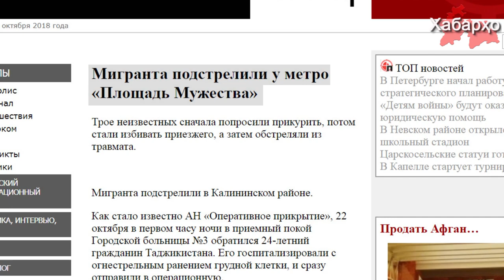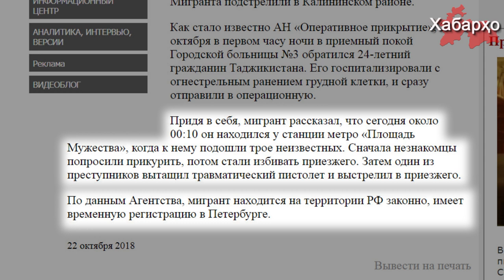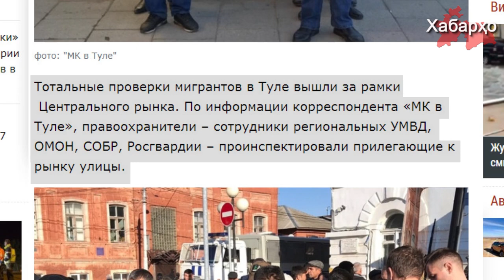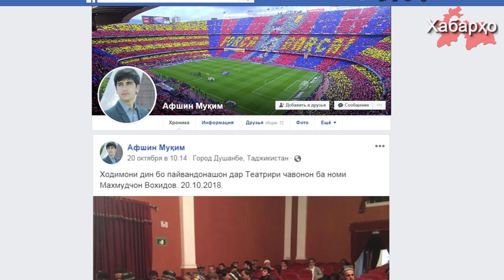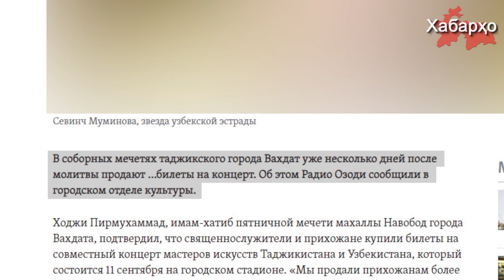В Питере напали на мигранта из РТ | В Туле мигрантов выстроили в колонны | Имам-хатыбов в театр